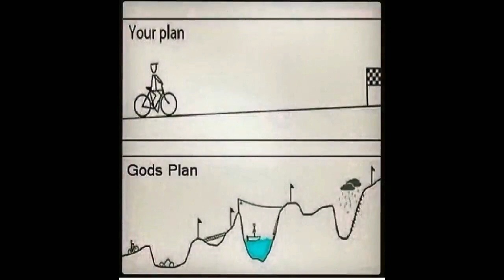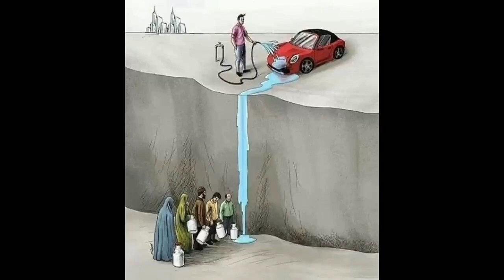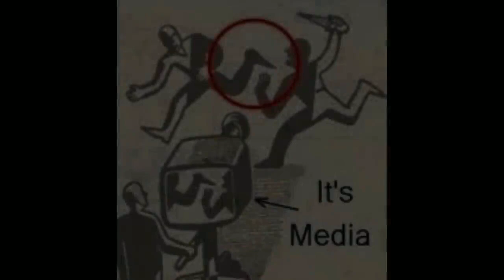deep motivational meaningful pictures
I'm happy to help describe some deep pictures for use in YouTube descriptions! Here are 10 possible options:

A stunning photo of a remote mountain range at sunrise, with mist swirling around the peaks and a single bird soaring through the sky.

An abstract painting of bold, swirling colors and shapes, seeming to hint at hidden meanings and emotions beyond the canvas.

A black and white photograph of a lonely figure walking down a long, empty road, with storm clouds gathering on the horizon.

A close-up shot of a tree's roots, with intricate patterns and twists that hint at the hidden complexity of the natural world.

An impressionistic painting of a bustling city street, with cars and people blurring together in a vibrant, chaotic scene.

A photograph of a deserted, crumbling factory, with rusted metal and broken windows hinting at the decay and abandonment of once-great industry.

A colorful, intricate mandala design, evoking a sense of cosmic balance and spiritual harmony.

An eerie photograph of an abandoned house, with peeling paint and overgrown weeds hinting at the passage of time and the impermanence of human creations.

A surreal painting of a dreamlike landscape, with impossible structures and creatures hinting at the mysterious depths of the human psyche.

A haunting photograph of a lone tree standing in the midst of a burned-out forest, with the charred remains of other trees hinting at the destructive power of nature and the fragility of life.
Motivation

Inspiration

Determination

Success

Self-improvement

Goal setting

Personal growth

Positive thinking

Mindset

Overcoming obstacles

Resilience

Perseverance

Drive

Focus

Ambition

Passion

Hard work

Dedication

Self-discipline

Self-motivation

Empowerment

Confidence

Self-esteem

Inner strength

Courage

Strength

Inner peace

Gratitude

Positivity

Optimism

Vision

Dreams

Aspirations

Growth mindset

Change

Personal development

Mental health

Wellness

Fitness

Exercise

Nutrition

Lifestyle

Self-care

Mindfulness

Meditation

Yoga

Energy

Focus

Productivity

Time management

Stress management

Resilience

Success habits

Leadership

Business development

Career growth

Money management

Financial freedom

Wealth building

Entrepreneurship

Marketing

Creativity

Innovation

Artistic expression

Self-expression

Communication

Public speaking

Motivational speaking

Inspiration for men

Inspiration for young people

Inspiration for seniors

Inspiration for students

Inspiration for athletes

Inspiration for artists

Inspiration for entrepreneurs

Inspiration for leaders

Inspiration for dreamers

Inspiration for achievers

Inspiration for those starting over

Inspiration for those who are struggling

Inspiration for those facing adversity

Inspiration for those seeking balance

Inspiration for those seeking purpose

Inspiration for those seeking happiness

Inspiration for those seeking peace

Inspiration for those seeking love

Inspiration for those seeking meaning

Inspiration for those seeking forgiveness

Inspiration for those seeking healing

Inspiration for those seeking connection

Inspiration for those seeking spirituality

Inspiration for those seeking self-discery

Inspiration for those seeking clarity

Inspiration for those seeking direction

Inspiration for those seeking inspiration

Inspiration for those seeking motivation

Inspiration for those seeking change.